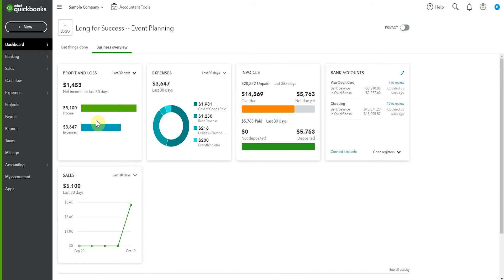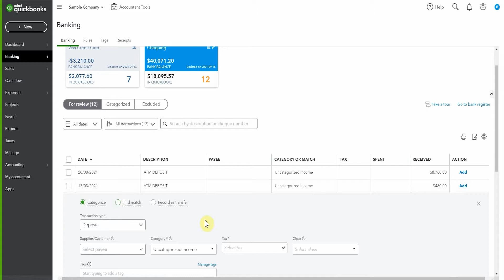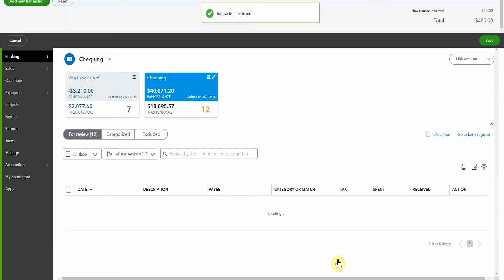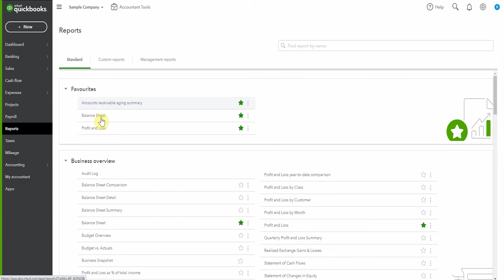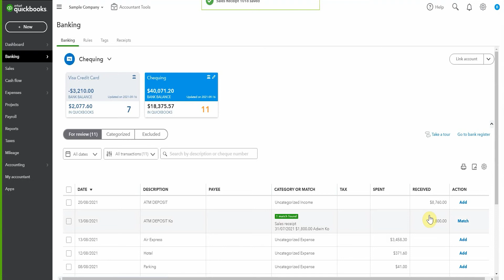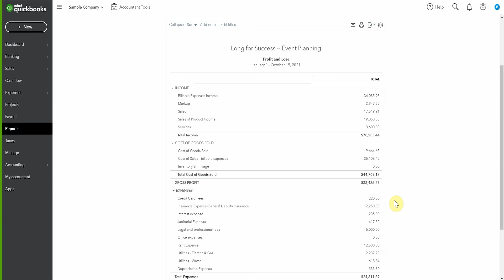How to Record Credit Card Fees in QuickBooks Online (Stripe & Other Processors)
Wondering how to properly record credit card fees in QuickBooks Online?

If you’re using Stripe, Square, or another payment processor outside of QBO, the amount received is often lower than the invoice amount because of merchant fees. So how do you reflect that accurately?

In this video, I walk you through two simple methods to record credit card fees, so your accounts reconcile correctly and your income reports are accurate.

Have questions? Drop them in the comments — I’d love to hear from you.